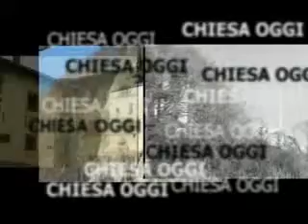Speciale Chiesa Oggi (prima parte)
"Love Life Time. Il tuo sì alla vita". Primo incontro con Franco Vaccari (prima parte) presso il nuovo Centro San Michele.